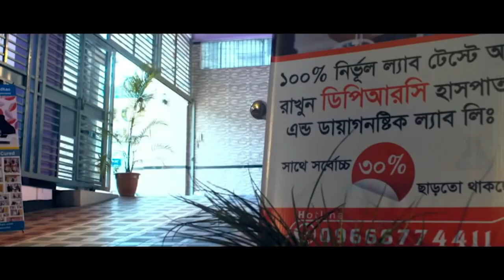PLID’র রোগী সুস্থ হয়ে বাড়ি ফিরে যাচ্ছে | আলহামদুলিল্লাহ্ DPRC’র চিকিৎসায় আমি এখন সুস্থ | AVN,AS,OA